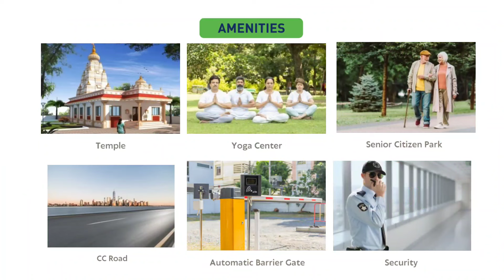Gandhidham Balaji Residency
House in Gandhidham